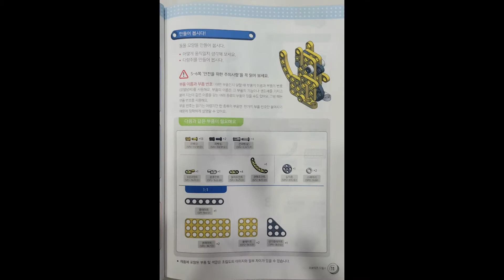드림 1단계 아기다람쥐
귀여운 아기다람쥐 만들기 입니다.
내가 좋아하는 색깔의 플레이트를 이용해서
함께 만들어 보아요~